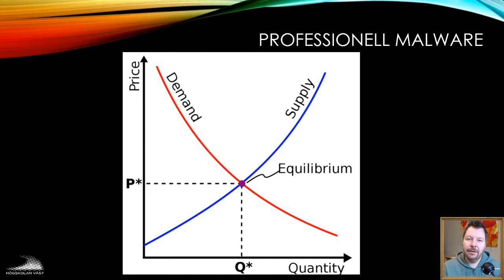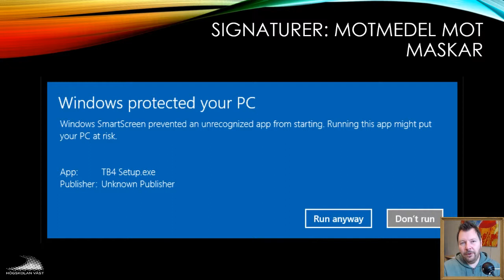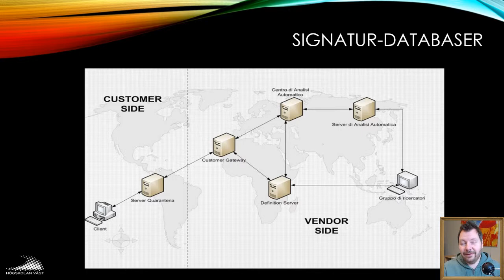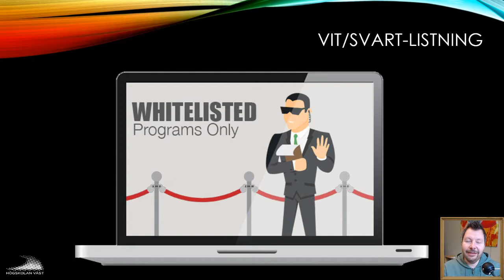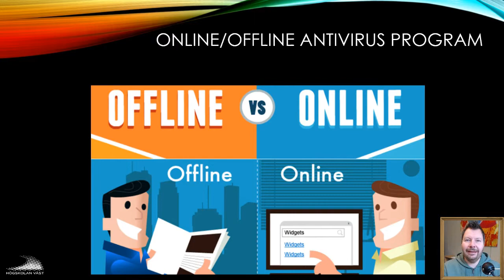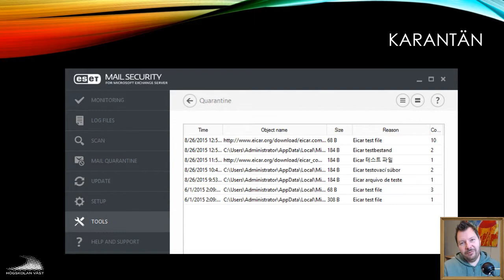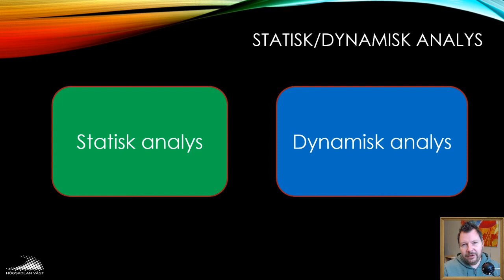SIN100 2019 4.2.3 Virus: En handelsvara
4.2.3 Virus: En handelsvara